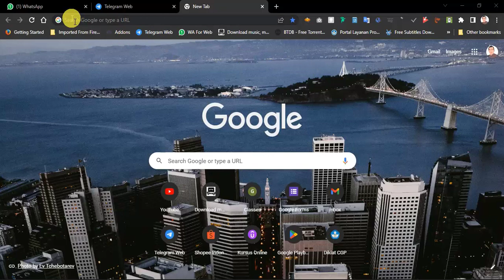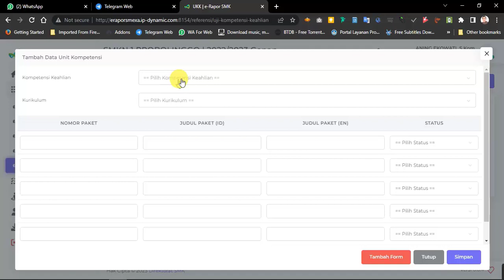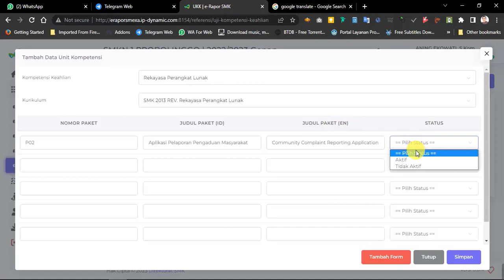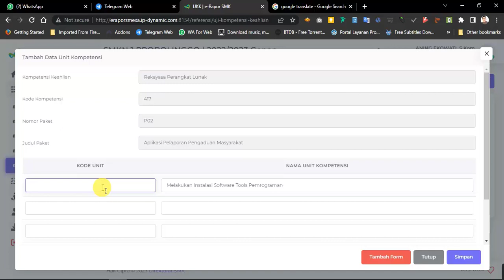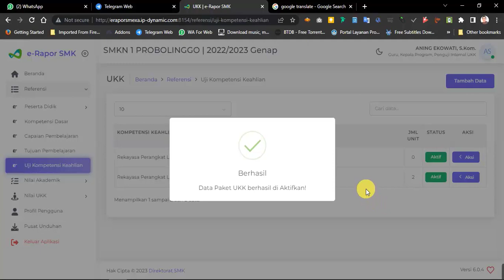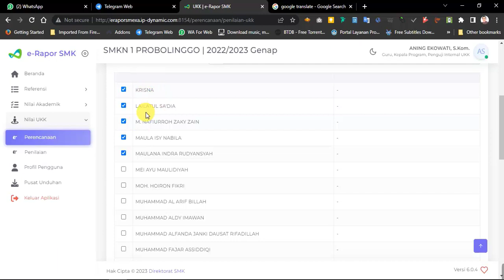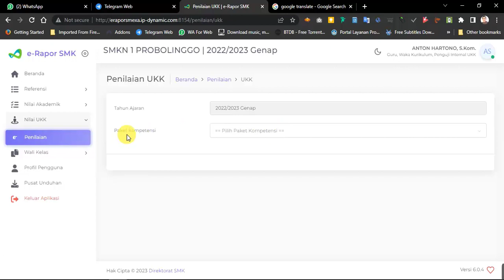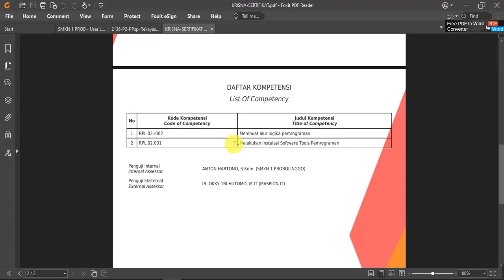Entri Nilai UKK Pada Aplikasi eRapor Tahun Pelajaran 2022/2023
Cara memasukkan nilai UKK pada aplikasi eRapor Tahun Pelajaran 2022/2023 sampai cetak sertifikat UKK.